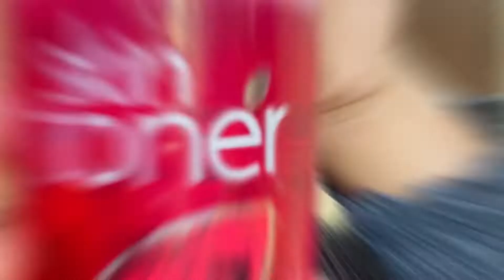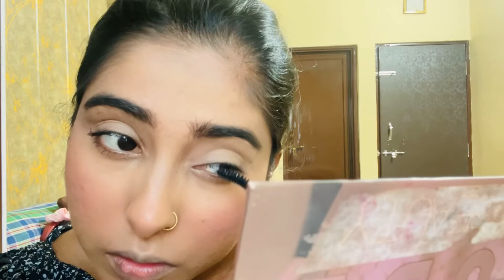क्लीन मेकअप लुक कैसे करें || Beginner Friendly, Quick And Easy With Minimal Products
क्लीन मेकअप लुक कैसे करें || Beginner Friendly, Quick And Easy With Minimal Products || makeup @makeupbysimrankhan22
Hii everyone
Here’s an idea of easy to do clean makeup tutorial for beginners…….

On my Instagram I’d  @makeup_by_simran_khan